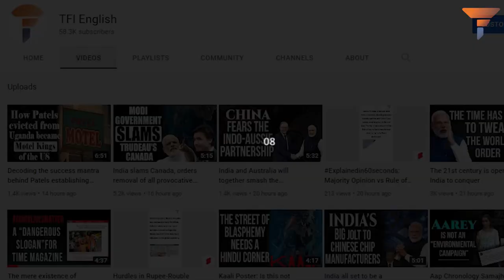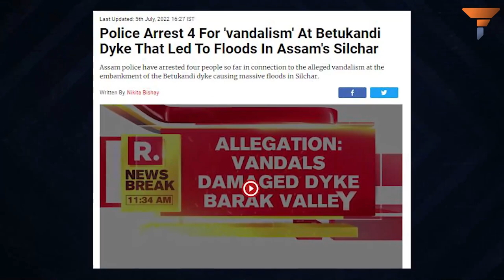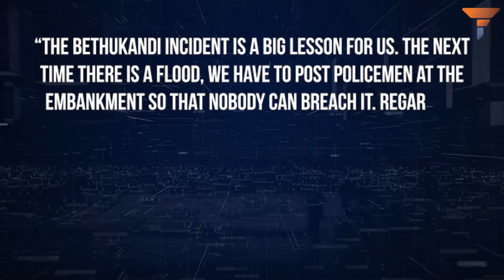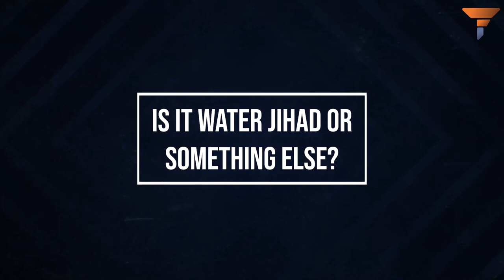Silchar Flood: A man-made disaster?